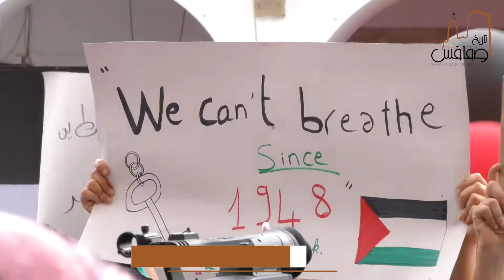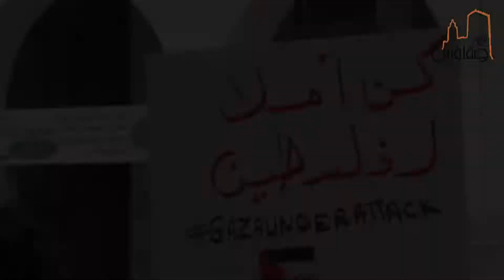صفاقس : وقفة مساندة " فلسطين تتكلم تونسيا وقفة عز "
صفاقس : وقفة مساندة " فلسطين تتكلم تونسيا وقفة عز " من تنظيم جمعية الكوفية التونسية بمشاركة نقابة الصحفيين بصفاقس و مجموعة من الناشطين في المجتمع المدني#